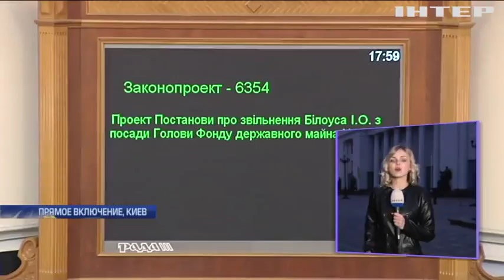Рада уволила Игоря Билоуса за десять минут